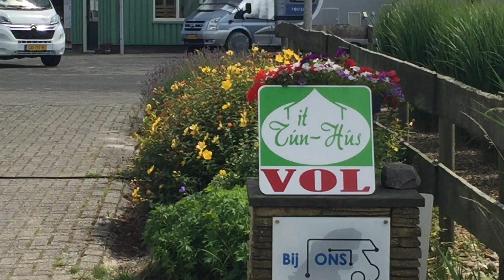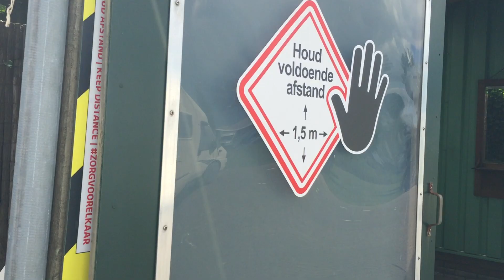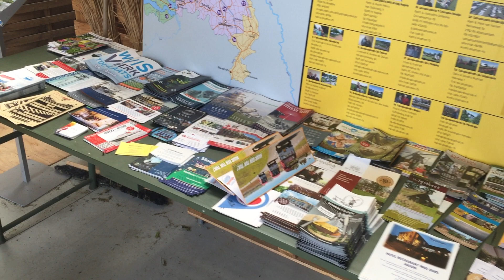De van den bergjes on toer CP it Tûn Hûs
een kijkje op CP it Tûn Hûs en omgeving